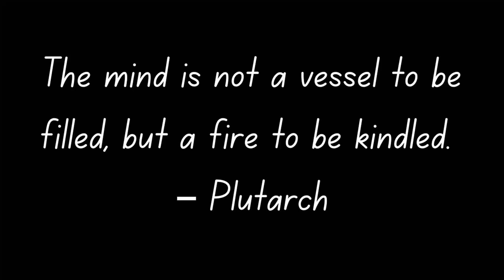We Need To Talk About Calculators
My Courses || Whether or not calculators can be used in certain math classes is an endless debate that will probably never end:) In this video I discuss this, and I also talk about what the most popular calculators are for Calculus. Both of these are awesome! What are your thoughts on Calculators? Please leave any comments below.
THE CALCULATORS AND OTHER STUFF
Texas Instruments TI-84 Plus CE Color Graphing Calculator
Texas Instruments TI-84 Plus Silver Edition Graphing Calculator

0:00 The TI-84 Calculator
1:23 It Does Not Have a CAS
2:07 Should You Allow Calculators?
3:23 Ramanujan Era Mathematician Was Hardcore